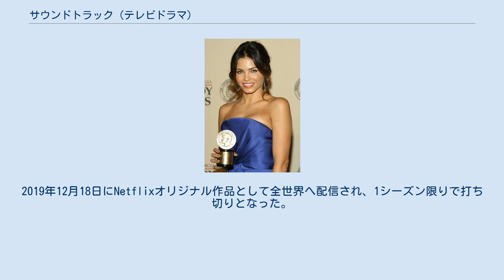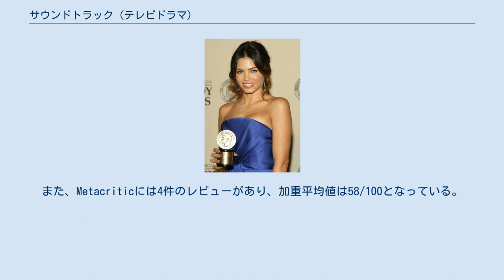サウンドトラック (テレビドラマ)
『サウンドトラック』（原題: Soundtrack）は、2019年に配信されたアメリカ合衆国のテレビドラマシリーズ。
2人のアーティストを中心に様々な人間模様を描くミュージカルミュージカルドラマ。
企画・制作はジョシュア・サフラン、出演はポール・ジェームズ、キャリー・ヘルナンデス、マリアンヌ・ジャン＝バプティストなど。
2019年12月18日にNetflixオリジナル作品として全世界へ配信され、1シーズン限りで打ち切りとなった。
 ロサンゼルスに暮らすエレノアは芸術家の夢を捨て、売れないミュージシャンの恋人リーヴァイを支えてきた。
しかし、リーヴァイが音楽家として成功し始めると2人の関係に暗雲が垂れ込める。
 『サウンドトラック』のキャスト。
上段左からポール・ジェームズ、マリアンヌ・ジャン＝バプティスト、ジェナ・ディーワン、マデリーン・ストウ、キャンベル・スコット。
 2018年1月19日、FOXが本作のパイロット版を発注した。
5月11日、ショーランナーのジョシュア・サフランはTwitterで、パイロット版の結果、FOXが本作のシリーズ化を辞退したと発表した。
7月2日、Netflixは本作の製作を発注したことを発表した。
 2020年1月31日、第1シーズン限りで打ち切りになったことが発表された。